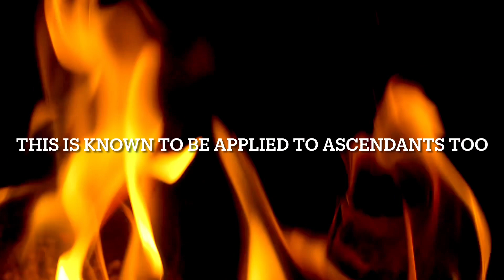Dating Using the Zodiac's Elements - Air & Fire - Gemini ♊️ & Aries ♈️